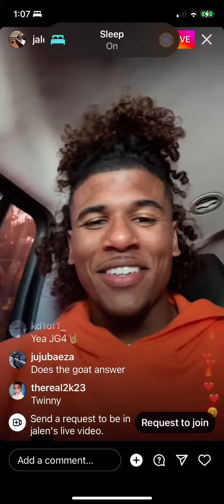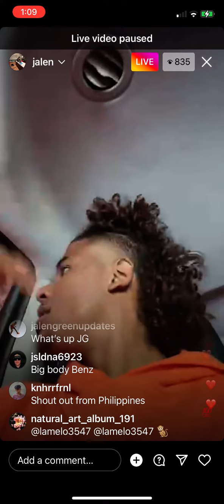Jalen green live 6/11/22